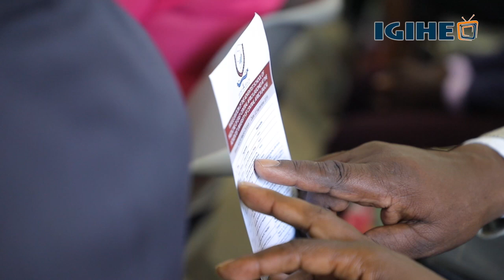President Kagame inaugurates the Adventist School of Medicine of East- Central Africa (AUCA)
Directed by: Olivier Mugwiza